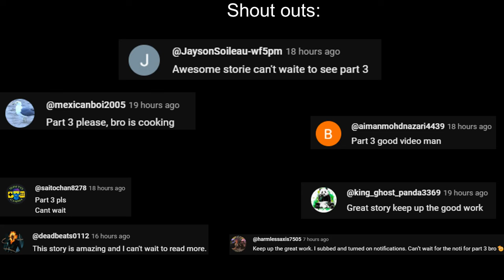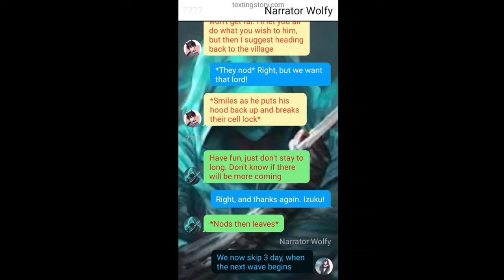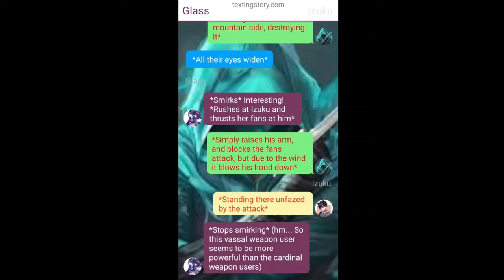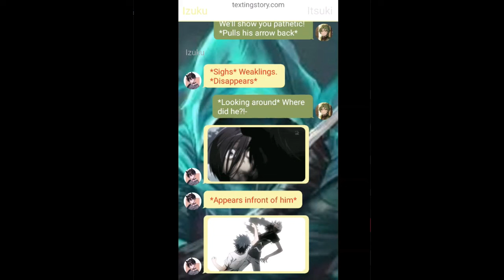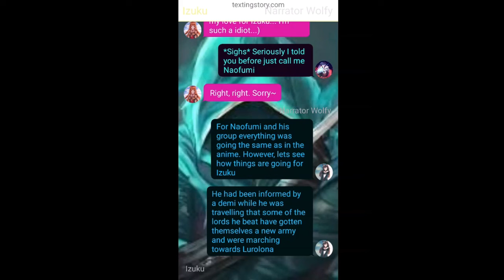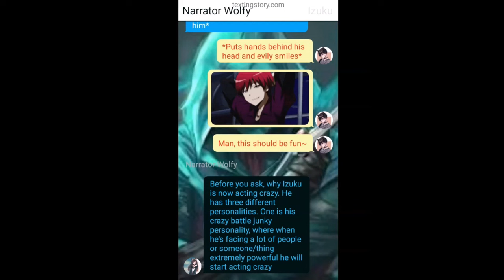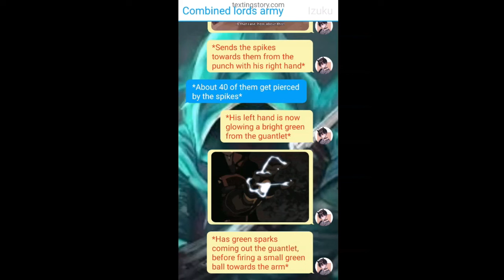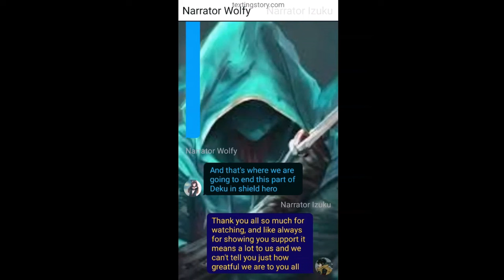Deku in shield hero texting story| Part three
Songs:
Hero's time by Paulo Kalazzi
Ready to Fight - By David Fesliyan